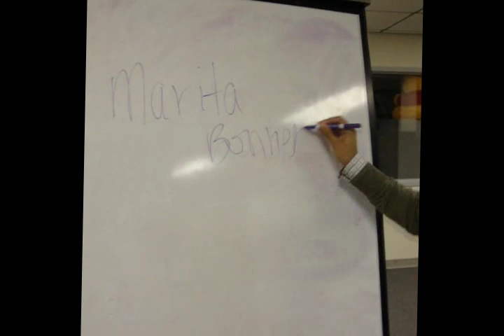bonner.wmv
Marita Bonner Literature Short Story African American Concentration